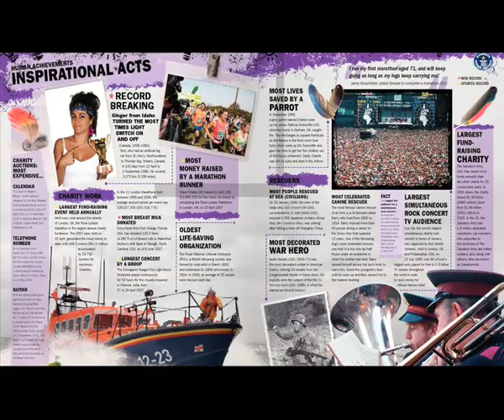The Finger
Ginger et la répétition...